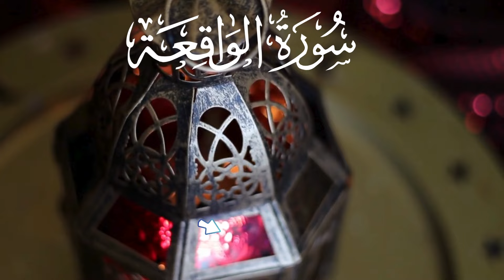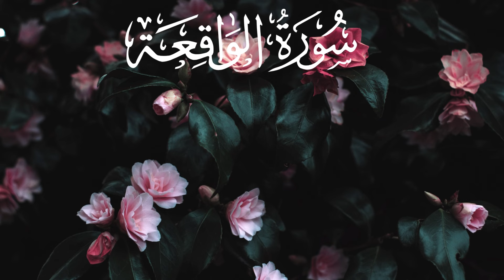Surah Waqiah سورة الواقعة (SOFT VOICE) | Surah Al-Waqia (The Event)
surah waqiah,surah al-waqiah,surah al-waaqi'ah,waqiah,best recitation of surahe waqiah,zain abu kautsar surah waqiah,waqiah full,mishary rashid alafasy,sheikh shuraim,surah waqiah with urdu translation,quran,surah ar rahman zain abu kautsar,waqiah with text,al quran merdu,waqiah with arabic text,bacaan al quran merdu